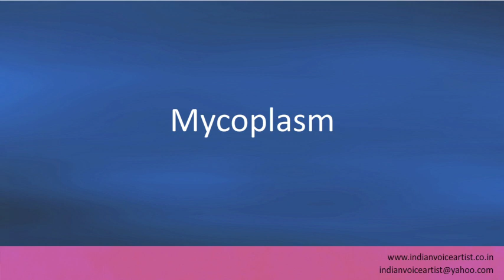Pronunciation of the word(s) "Mycoplasm".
Pronunciation of the word(s) "Mycoplasm". Channel providing free audio/video pronunciation tutorials in English and many other languages. The videos cover a diverse range of subjects with a specific focus on technical words that can be extremely challenging to pronounce correctly.